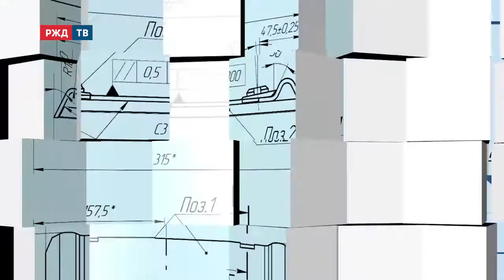График движения поездов || Умная дорога, выпуск 5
Комплекс «Эльбрус» просчитывает варианты движения поездов, как сложные комбинации в шахматах. И формирует «зелёную улицу» для каждого состава.